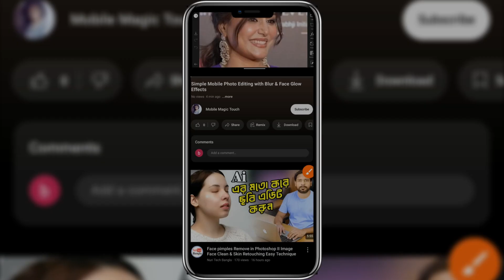Fast Editing for Beginners | Glow Effect & Background Clean